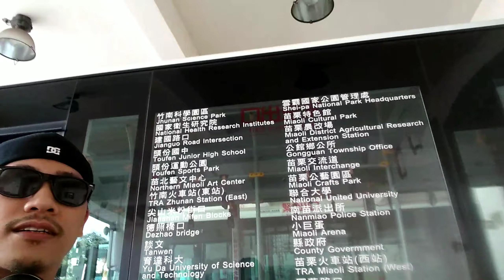DayOFF(part1).. gala toufen Taiwan.. w/ Master WAWA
batangueñong blogger..